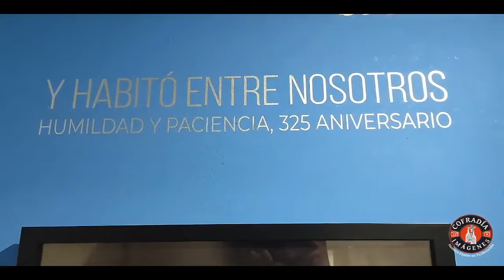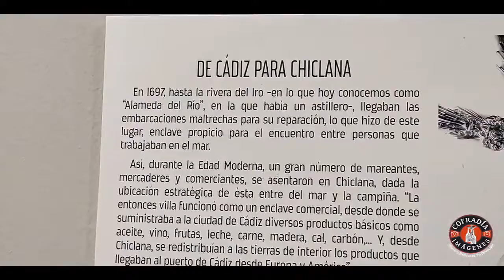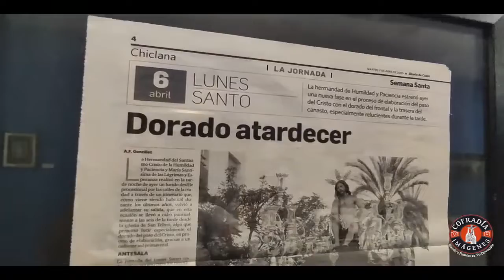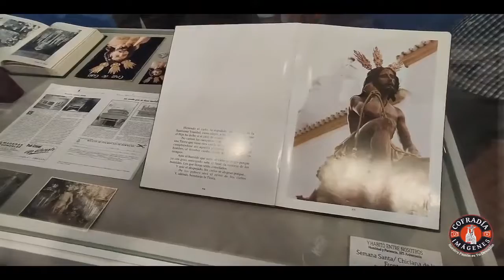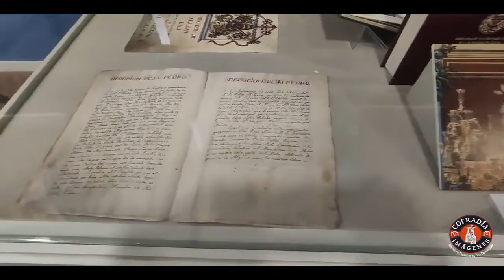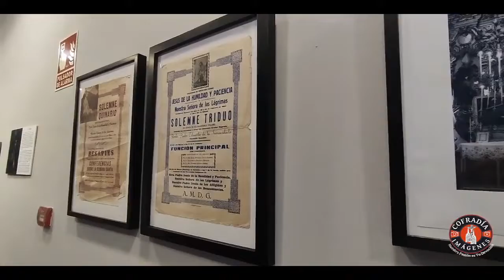Inauguración Exposición 'Y habitó entre nosotros' -- 325 Aniversario del Señor de la Piedra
Inauguración de la Exposición por el 325 aniversario de la hechura del Señor de Humildad y Paciencia de Chiclana.
Chiclana, 7 de octubre de 2022
Grabación: Cofradía de Imágenes